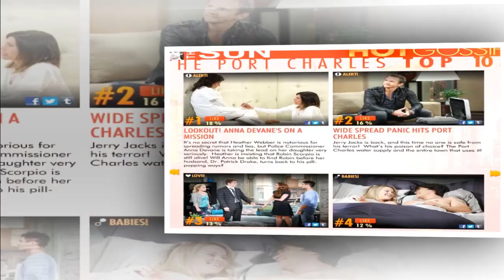Chris Van Etten & Dan O'Connor make shocking revelations about Liz's nightmare ABC General Hospital